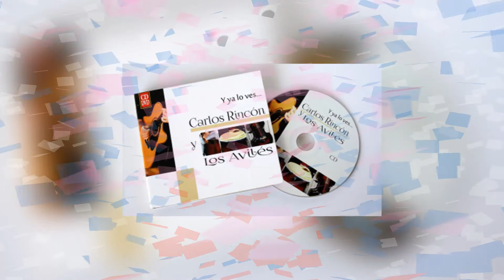CARLOS RINCÓN Y LOS AVILÉS - El Callejón de Pepa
Integrantes del grupo:
Carlos Rincón Ruiz, José Luis Guillón Avilés, Óscar Avilés Valverde.

Carlos Rincón Ruiz:
Autor, compositor, músico y cantante. Es uno de los grandes compositores peruanos que es reconocido a nivel internacional.

Ganador de la Gaviota de Plata en el Festival de Viña de Mar en el 2002, con su obra El Vals “Juramento”. En el 2005, fue invitado al Festival del Viña del Mar para formar parte del jurado en la categoría Folklórica.

Carlos ha aportado su talento a la música popular, ha compuesto para importantes grupos de cumbia, siendo sus temas todo un éxito, en agrupaciones como Néctar, Agua Marina, Hermanos Yaipén, Grupo 5, Ana Kohler, Ruth Karina, entre otros.

Óscar Avilés Valverde:
A los 12 años de edad debuta en el Teatro Municipal de Lima, cantando a lado de su padre, Don Oscar Avilés, y el gran compositor peruano Manuel Covarrubias.

Arreglista y Director Musical de la familia Avilés. En los últimos 15 años del Maestro Avilés fue su mánager, y logró destacadas y aplaudidas actuaciones, especialmente en USA, la última en el año 2013 en la Casa Blanca en Washington DC.

Actualmente se desarrolla como profesor de guitarra formando nuevos talentos para nuestra música peruana.

José Luis Guillón Avilés:
Se inició en la música a los 5 años, fue acompañado por su tío el Don Oscar Avilés.Fue productor general del maestro Oscar Aviles los ultimos 15 años de su vida artistica Produjo el último CD del Maestro Oscar Avilés, llamado “Avileseando”.

Es productor de importantes programas radiales, tales como El Oscar del Criollismo, Perú Total, A Todo Perú, La Jarana Exitosa de Los Avilés, entre otros.

Es la Primera Voz del Grupo Carlos Rincón y Los Avilés, su voz marca el estilo del grupo. En palabras del maestro Augusto Polo Campos, es la nueva vieja voz de la música peruana.